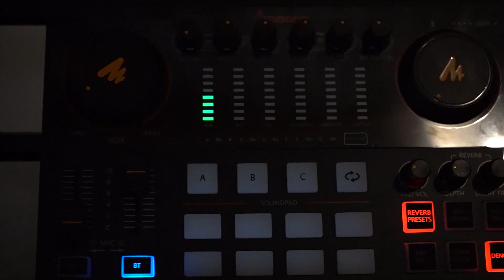TRIPLE-S @KhaCno Podcast & Chill ISILOKAZI | Music journey| KZN Floods| Shaka Ilembe| Chief Luthuli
KhaCno Podcast & Chill
Talking show with different artists.
Drop your comments about the podcast.